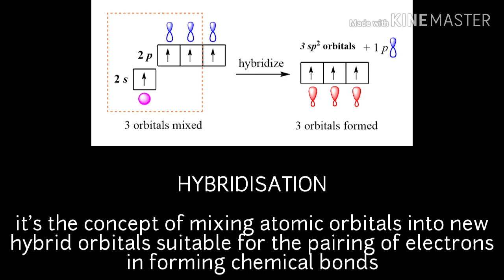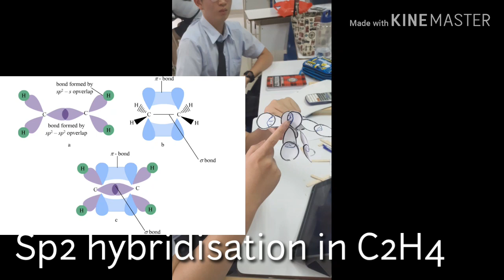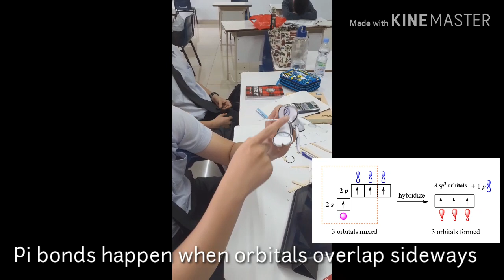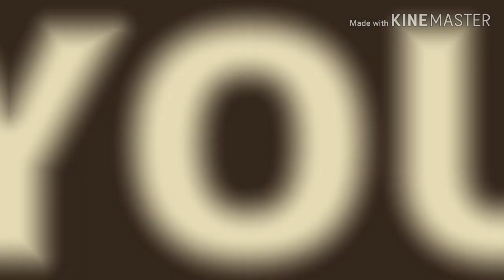HYBRIDISATION OF METHANE, ETHENE AND ETHYNE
Learning hybridisation in a different method.
BBSPIK CHEMISTRY
Jakarta 2019